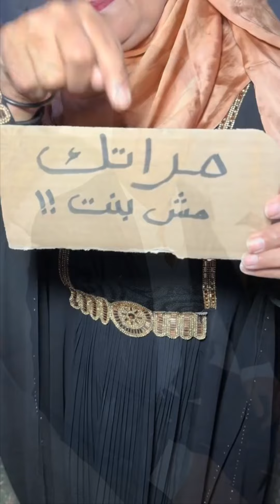مراته مش بنت 😱🔥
⊙ شكرا لك على المشاهده . لاتنسى الاشتراك, فعّل زر التنبيهات ( 🔔 ) عشان توصلك الفيديوهات الجديده على طول!